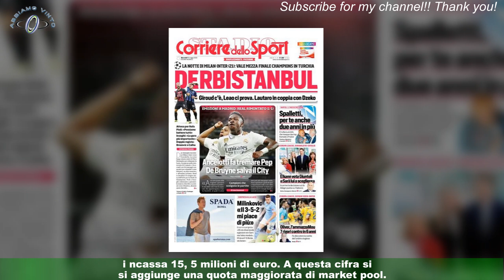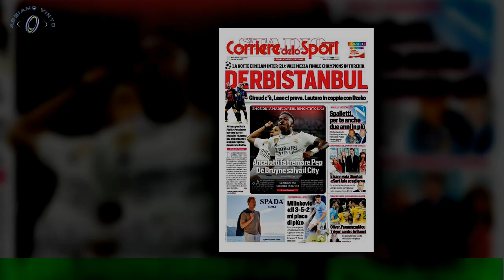Milan e Inter, ecco quanto guadagna va in finale di Champions League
Milan e Inter sono pronte a sfidarsi nella semifinale d'andata di Champions League.In palio un prestigioso traguardo sportivo e un guadagno economico super. I due club milanesi,al pari di Manchester City e Real Madrid (che ieri hanno dato vita alla prima semifinale),